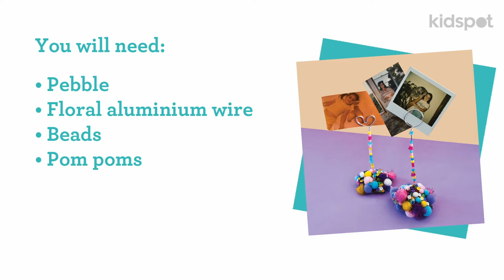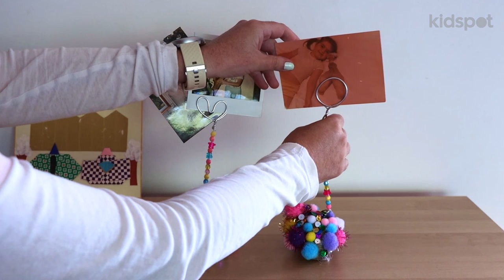Make a beaded photo holder and give the priceless gift of memories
You'll soon realise this DIY beaded photo holder craft totally ROCKS!

Check out our Things To Do page for more great craft ideas